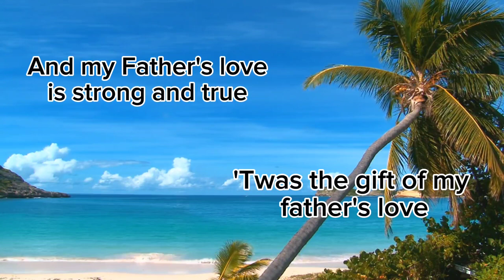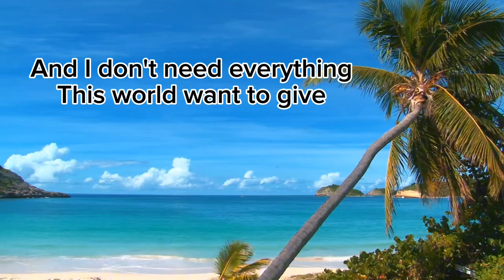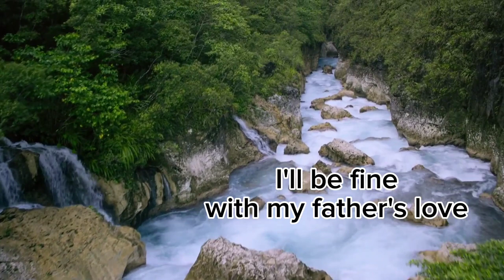MY FATHER'S LOVE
Words & Music by         : AMY SUSAN FOSTER, MIKE HARLAND,
                                         : NILES BOROP
Arranged by.                   : Russell Mauldin

ENJOY SINGING AND PRAISING GOD!